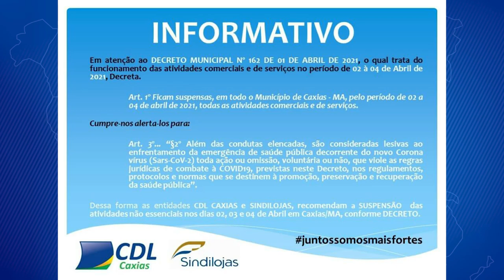Comércio fecha as portas após mais de 100% de lotação de UTIs e retaguarda